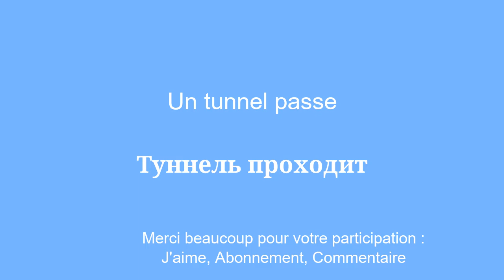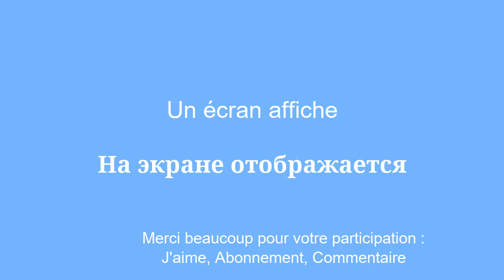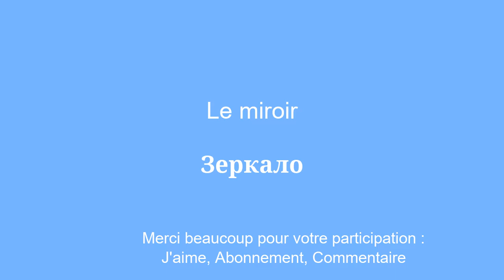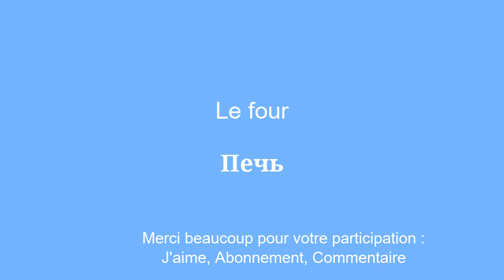Apprendre le russe simplement et sans se fatiguer.